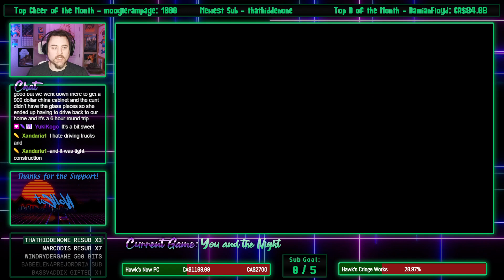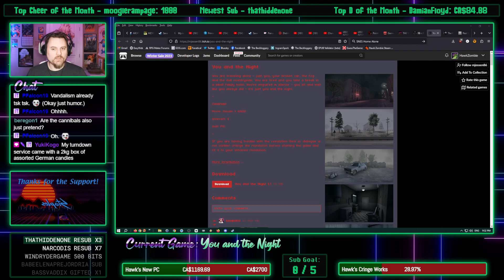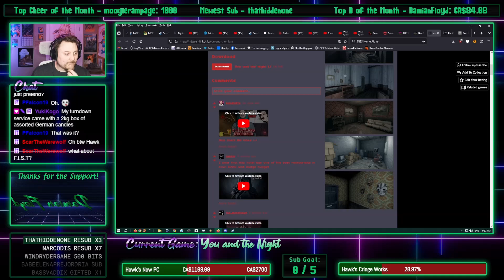HawkZombie Plays: You and the Night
It was OK, but very abrupt transitions made this feel disjointed as heck. Just felt like another escape room type game.